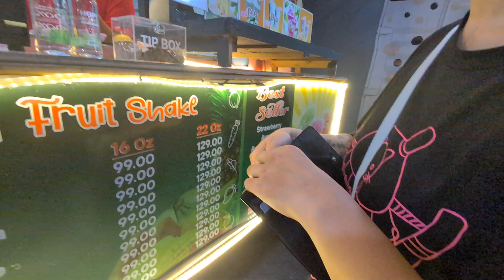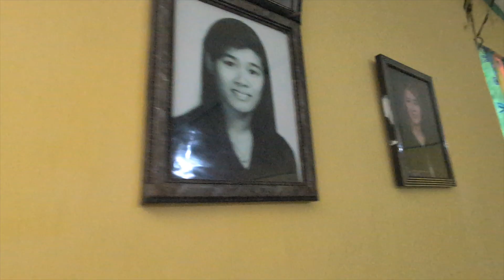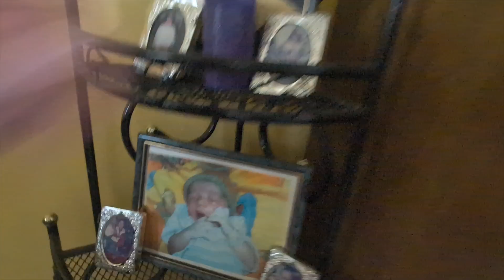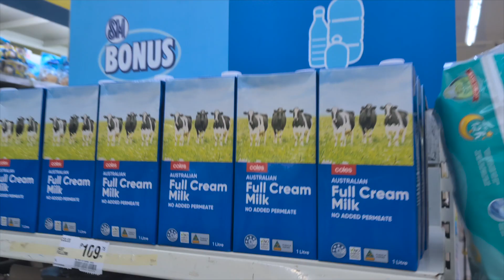a day in the life in Iloilo philippines: reunion with friends, grocery shopping & street foods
Hey my fellow ALIENS! 👽

Welcome to my exciting Iloilo vlog, where I take you on a journey through the bustling streets of K Town, indulge in mouthwatering street foods, embark on a grocery shopping adventure, and reconnect with old friends. Join me as I immerse myself in the vibrant culture, flavors, and heartwarming moments that Iloilo has to offer.

✨ YOUTUBE DESCRIPTION ✨

Embark on a heartwarming adventure as I arrive in Iloilo, my second home after Germany, to reunite with old friends!

✨ HASHTAGS ✨

ANYWAY!! Hope you enjoy this video! :D

Free Music for Videos 👉 Music by Mark Generous - Two Of Them